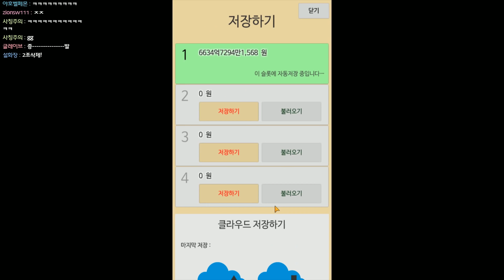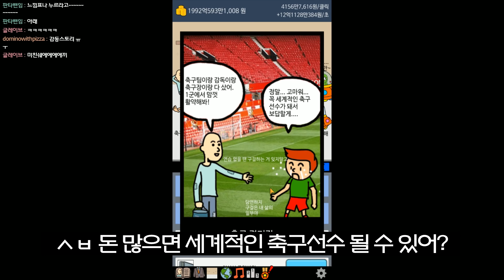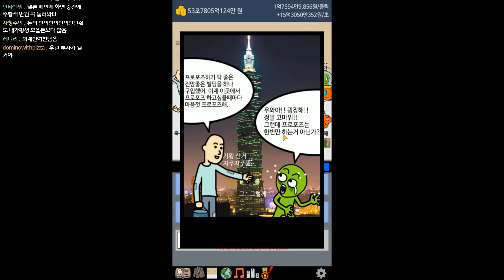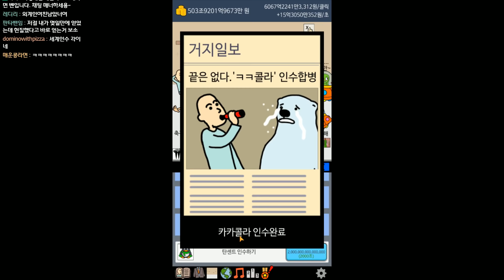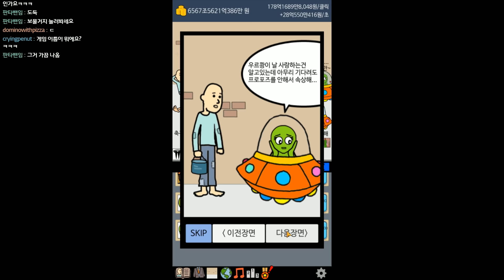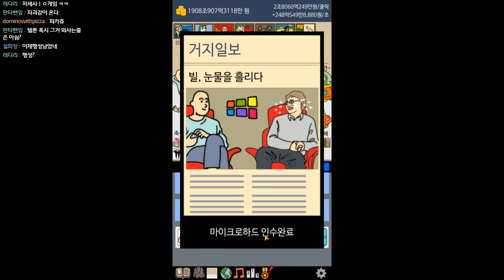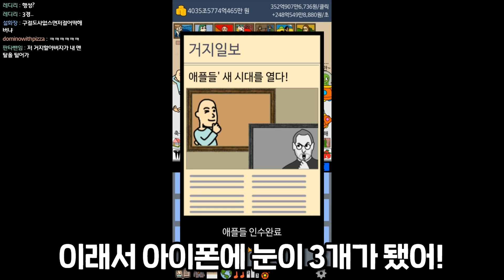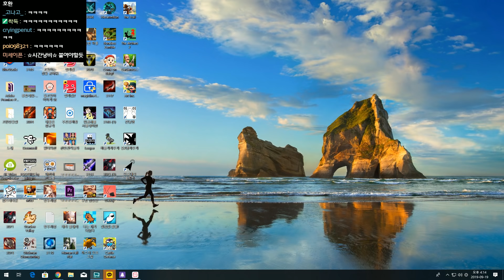초당 1,400,000,000,000,000원 벌음ㅋㅋㅋ근데 아직도 거지임ㅋㅋㅋㅋ: 거지키우기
*어라 왜 눈물이